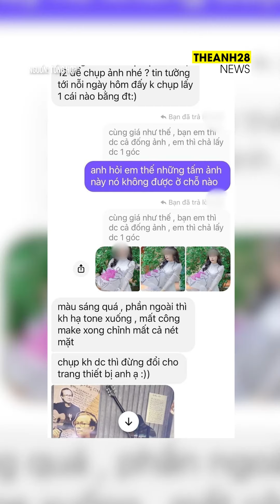CÂU CHUYỆN BỊ ĐẨY ĐI XA BỞI NHỮNG BỨC ẢNH CHẾ CÔNG KÍCH NGOẠI HÌNH CỦA CÔ GÁI